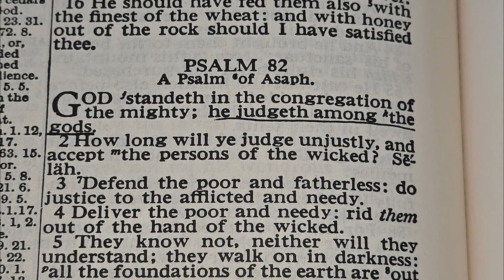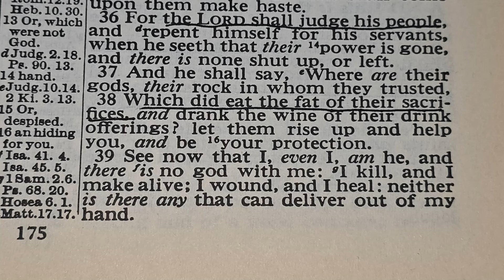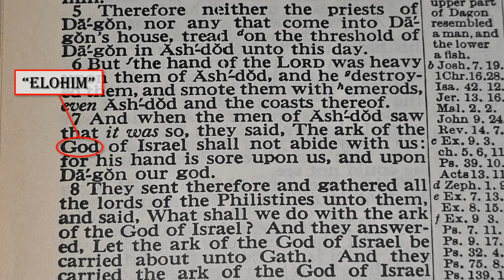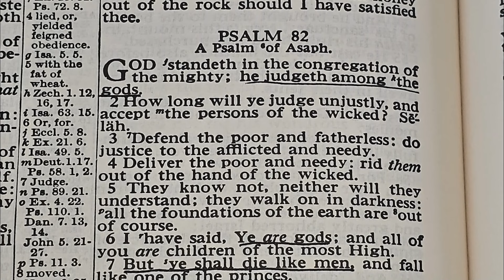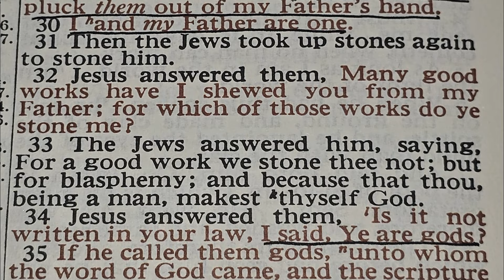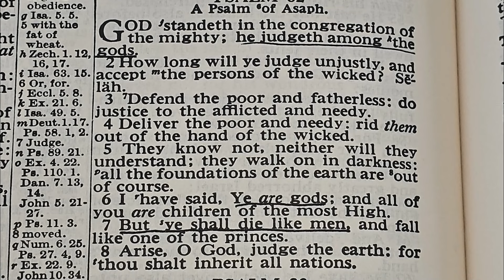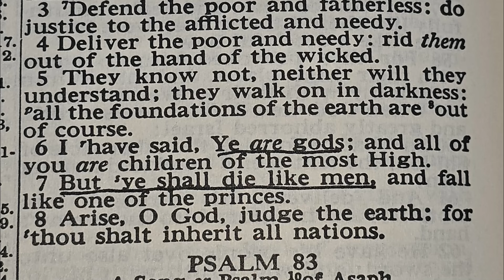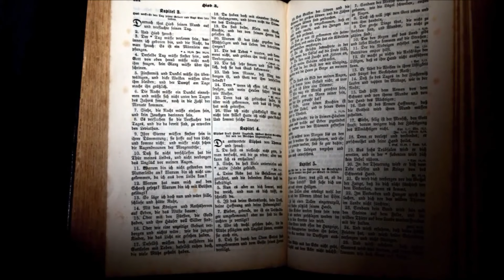Psalm 82 Explained: What is the Divine Council of Elohim?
Psalm 82 tells us that God (Elohim) stands among the congregation of the gods (Elohim). Does this teach us that there are multiple gods? Does it refer to angels or demons? Here's a careful examination of this text.

Thank you to VideoBible.com for artwork used in this video! Check them out on YouTube here: